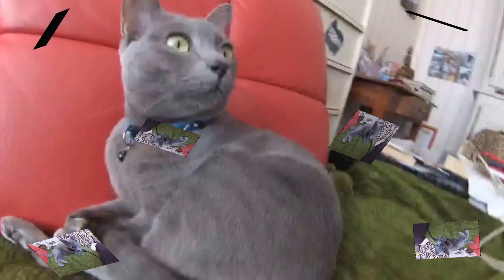Bon anniversaire Beau Lawan Chat malin (2 ans)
Un bel anniversaire à mon beau chat Lawan, 2 ans déjà